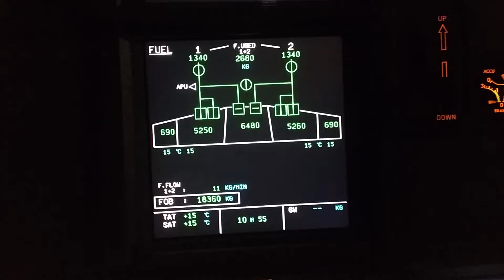A320 FUEL pump 1 left side LOW Pressure